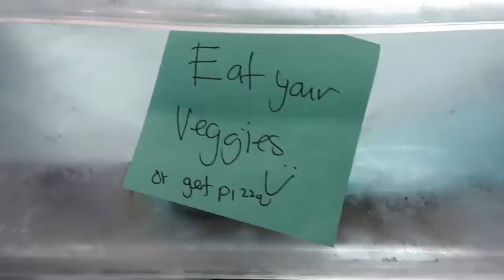IT'S BABY TIME 🎉 WE ARE SO EXCITED! FLYING ACROSS THE COUNTRY TO MEET OUR NEW NIECE IN NEW YORK CITY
Cannot believe Michelle is having a baby already! Baby Berger no. 2! I'm flying across the country to visit my sister's family in New York City! She's having a second child tomorrow and I've flown to New York City to help her and her family, cannot believe that today will most likely be the last day she's pregnant, having a baby tomorrow and expanding their family of three to a family of four! Whoever guesses the correct weight and height first will win $50 worth of Jared and Britt swag! We love EverFun cooler bags!

🛍 Products We LOVE & Get Asked A TON About! 🛍

Jared and Britt, Jared and Brittany, Jared Bingham, Brittany Bingham, Bingham Family